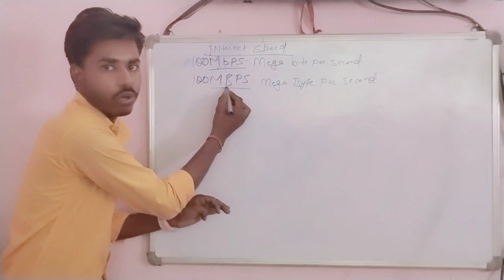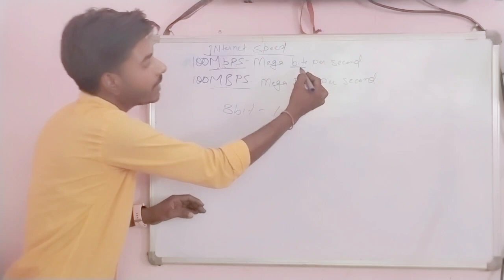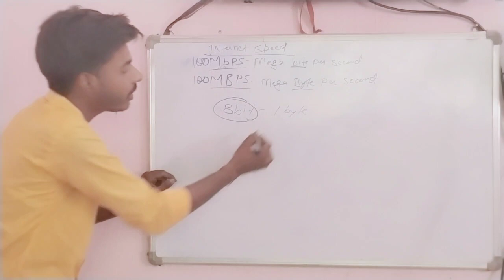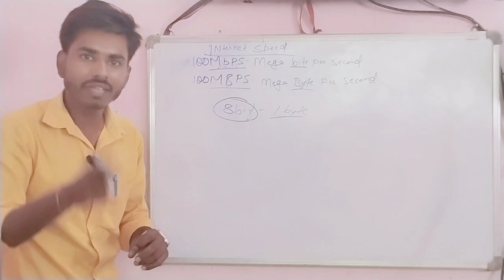100Mbps Speed/8= 12.5MBPS actually speed huaa. बकलोल नही बनना अब से। jitna bhi speed dikhaye/8 karna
प्यारा सा comments कुछ जरूर कीजिए। अगर मेरा वीडियो अच्छा लगा हो तो।

मैं पूरा मेहनत करूंगा हर एक fuction सीखा दूंगा अगर आपलोग कुछ नही भी जानते होंगे फिर भी।
आपलोग थोड़ा support कीजिए मुझे अभी बहुत जरूरी है support का।

मेरा intertainment nahi करवा सकता लिए future के लिए traind जरूर कर सकता है।

जितना आपलोग का सपोर्ट मिलता उतना ज्यादा जुनून से मैं क्लास लेता और video रिकार्ड करता आपलॉग के लिए।